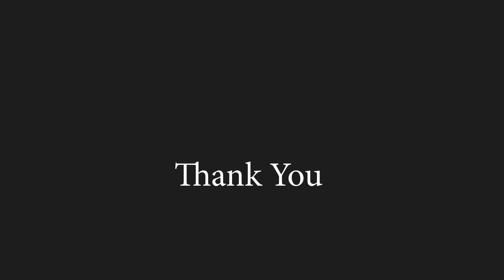Multi Color Blouse Design and Sleeve Design for Fancy Saree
Multi color blouse design and sleeve design for beginners stitching class easy method fancy saree stylish blouse design

Tailo Tech is the best tailoring classes Channel
All Stitching Classes Videos